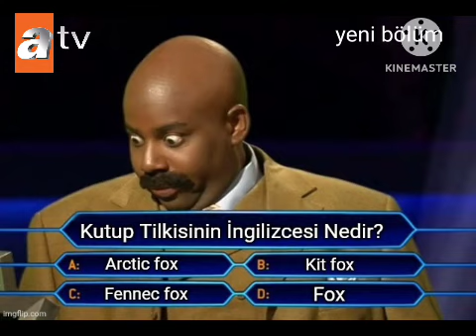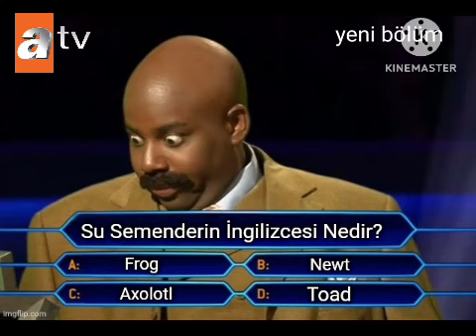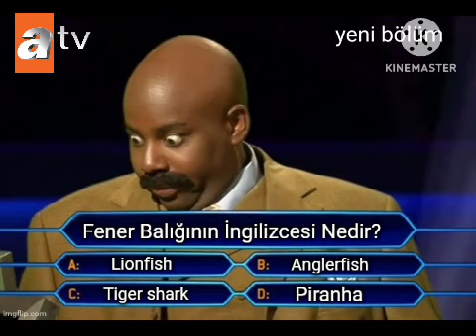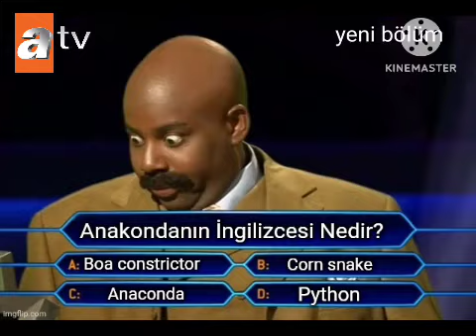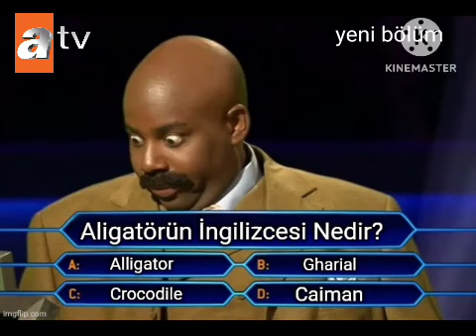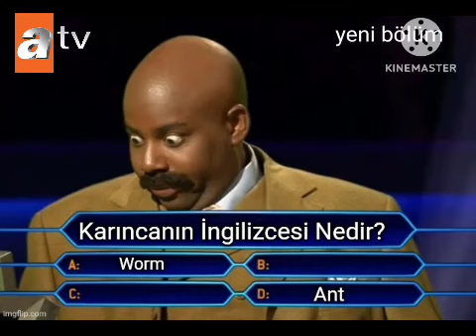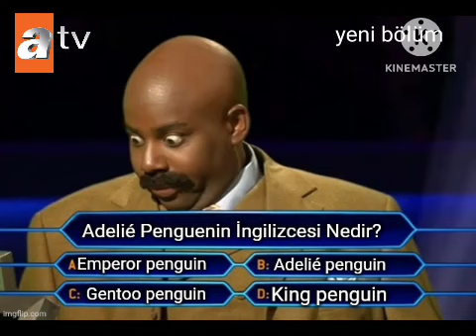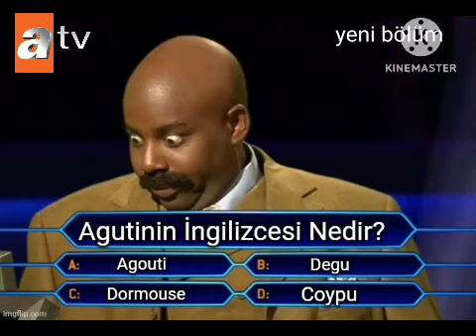30 Nisan 2023